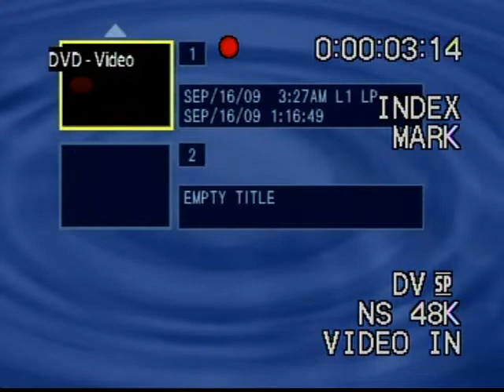Wassy Vail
Wassy Vail was born in Cincinnati, Ohio in 1923. He grew up there and in Grand Rapids, Michigan, and was drafted in 1943. He was then sent to Fort Devens, Massachusetts for basic training where he trained with the 3rd Amphibious Brigade. Later he was sent to Camp Edwards, Massachusetts for boat training and was later assigned to the 466th Amphibious Truck Company  and deployed to the Pacific Theatre from California. He served in New Guinea, the Admiralty Islands, and the Philippines, where he took part in the Lingayen Gulf landings.